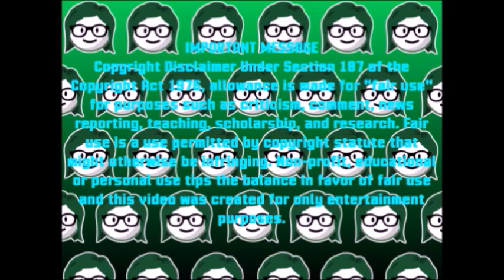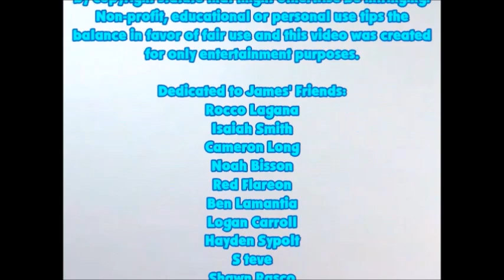Blue's Clues & Just Dancer: Skidooing Series - Episode 57 - Four Seasons Book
Today, we skidoo to the Four Seasons Book from Nature